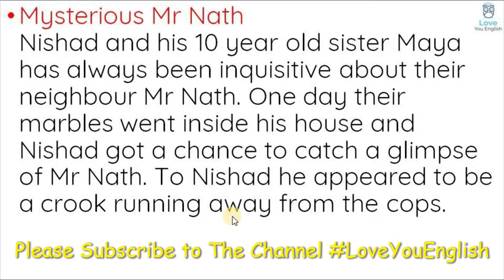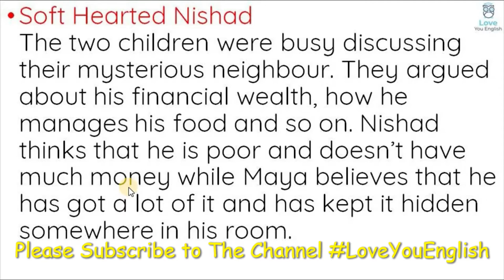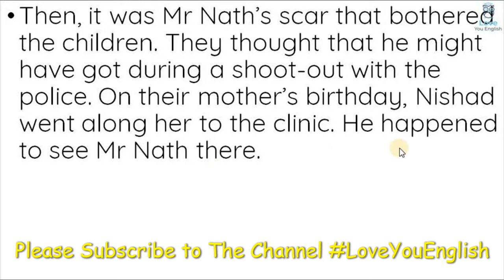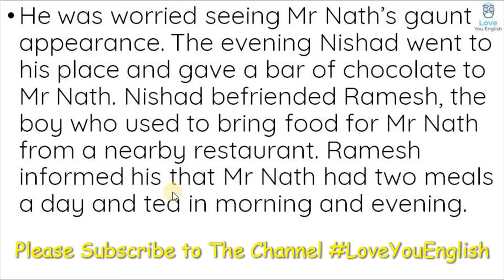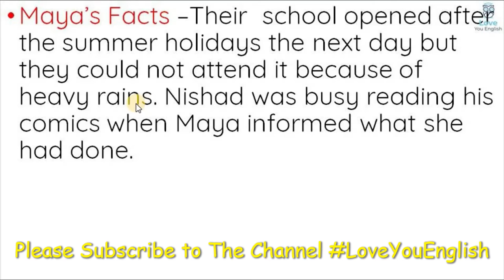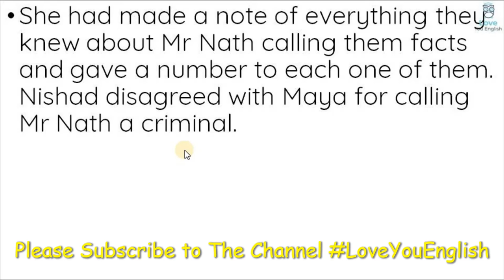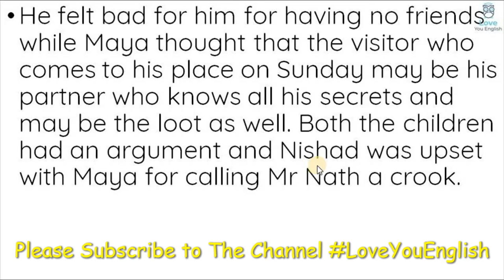NCERT l Class 7 Honeycomb – Expert Detectives – Chapter - 6 l Summary in Hindi l Class 7 English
CBSE English,
 english summary,